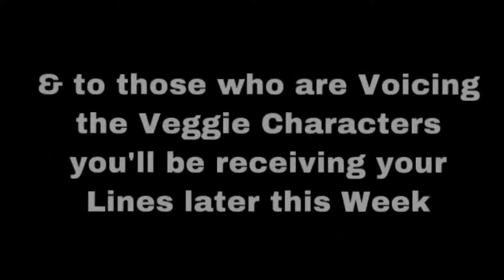Special Announcement/Surprise on The VeggieTales Project